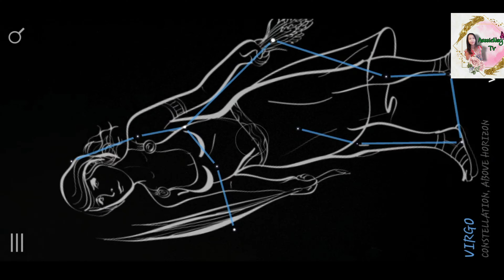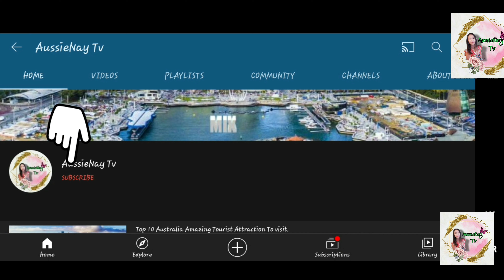Enjoying Sky view in the campsite Planets, Stars | AussieNay Tv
I Learned a lot watching this Beautiful Planets and Stars while setting in our campfire.